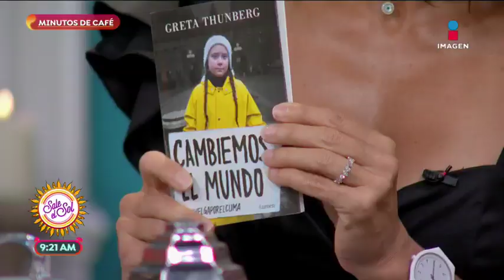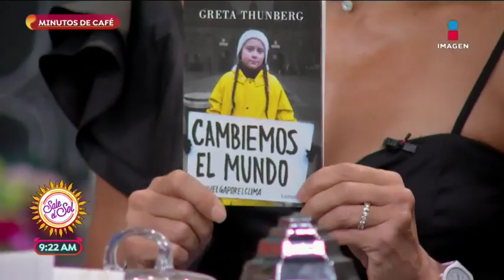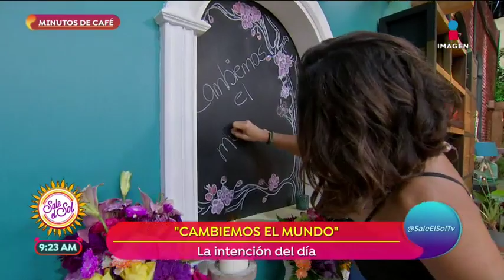La intención del día es: ¡Cambiemos el mundo! | Sale el Sol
Los grandes cambios comienzan por uno mismo. Este día proponte ser parte de alguna causa que aporte algo positivo para salvar al mundo.